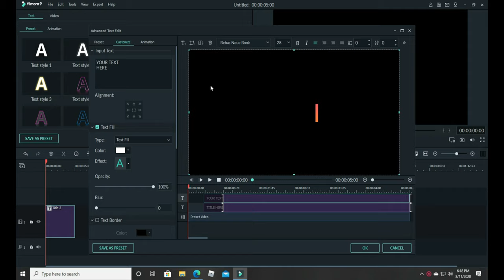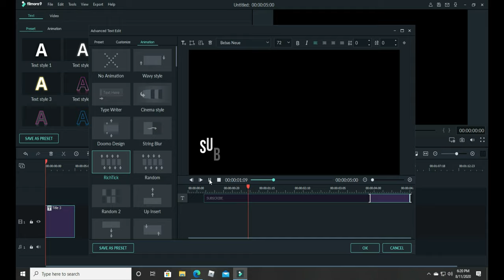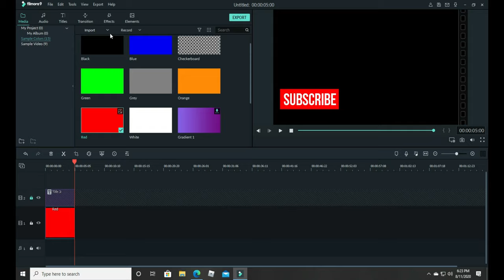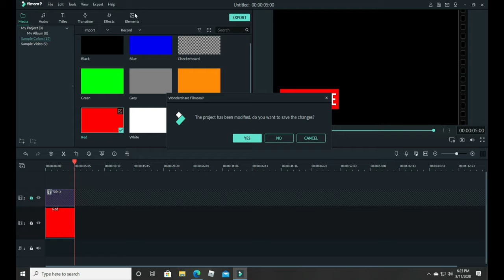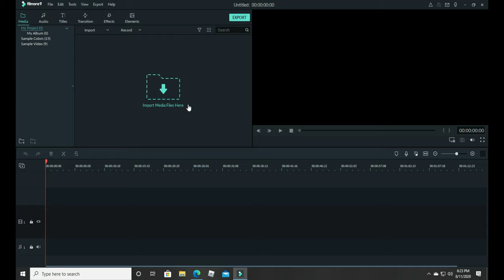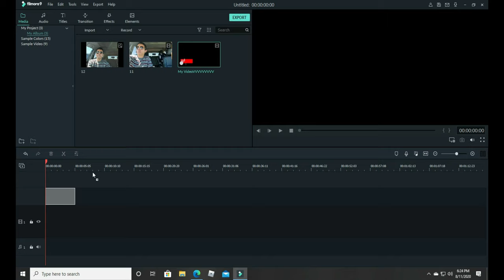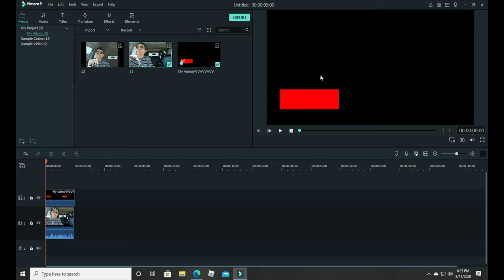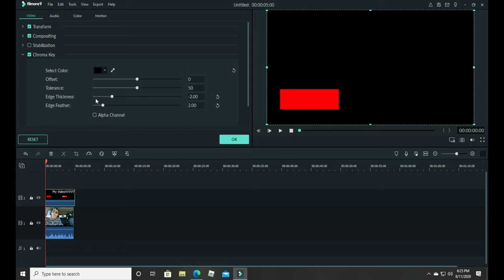How to make SUBSCRIBE BUTTON FROM FILMORA9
TUTURIAL FOR THE BIGGINERS